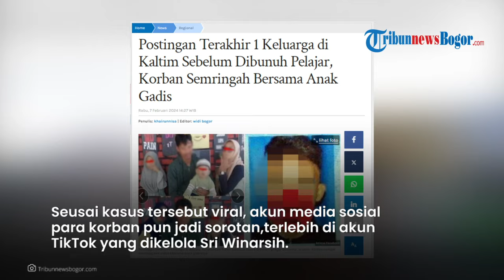POSTINGAN TERAKHIR 1 Keluarga Sebelum Tewas Dibunuh Pelajar di Kaltim, Unggah Momen Harmonis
TRIBUN-VIDOE.COM - Unggahan terakhir satu keluarga sebelum tewas dibunuh seorang pelajar bernama Junaedi alias JND (17) jadi sorotan.

Bak tak punya firasat bakal bernasib pilu, satu keluarga asal Desa Babulu Laut, Penajam Paser Utara (PPU), Kalimantan Timur itu sempat membagikan video di akun media sosialnya.

Diwartakan sebelumnya, JND tega menghabisi nyawa satu keluarga menggunakan parang pada Selasa (6/2/2024).

vp: LU